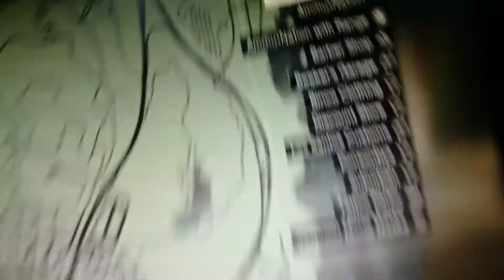GTA online glitch teleports me to another universe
E moment

0:27 I just realized, I got the cops on me for no reason when that happened